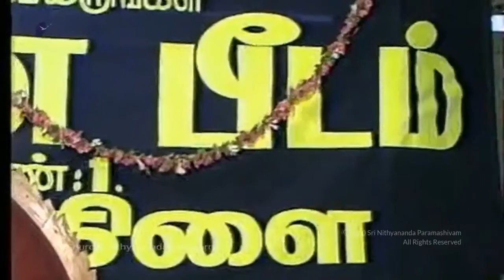Secret Power To Get Healed From Depression, Cancer and Liver Disease (7 July 2002)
HDH Nithyananda Paramashivam has healed millions of people from diseases ranging from terminal cancer to insomnia to physical injuries. He connects people directly to their highest consciousness to awaken the intense healing energy. He has gone on to initiate others as healers by opening up specific energy centers in their bodies to allow them to access and share this same healing energy. These healers experience beautiful results healing others, and also within themselves.

On 5July 2002 and 7 July 2002 His Divine Holiness himself conducted the free healing meditation camp in Salem,  Tamilnadu.

Event Name - à®¤à®¿à®¯à®¾à®© à®šà®¿à®•à®¿à®šà¯à®šà¯ˆ à®®à¯à®•à®¾à®®à¯
Venue - (à®à®±à¯à®•à®¾à®Ÿà¯), à®¤à®®à®¿à®´à¯à®¨à®¾à®Ÿà¯ -- à®šà¯‡à®²à®®à¯,  à®¤à®®à®¿à®´à¯à®¨à®¾à®Ÿà¯
à®¤à¯‡à®¤à®¿ - 7 July 2002

à®ªà®•à®µà®¾à®©à¯à®¨à®¿à®¤à¯à®¯à®¾à®©à®¨à¯à®¤à®ªà®°à®®à®šà®¿à®µà®®à¯
à®¸à¯à®°à¯€à®•à¯ˆà®²à®¾à®¸à®¾
à®•à¯ˆà®²à®¾à®¸à®¾
à®¨à®¿à®¤à¯à®¯à®¾à®©à®¨à¯à®¤à®¾
à®¨à®¿à®¤à¯à®¯à®¾à®©à®¨à¯à®¤à®ªà¯€à®Ÿà®®à¯
à®†à®¤à¯€à®©à®®à¯
à®¤à®®à®¿à®´à¯
à®šà®¤à¯à®šà®™à¯à®•à®®à¯
à®¤à®¿à®¯à®¾à®©à®šà®¿à®•à®¿à®šà¯à®šà¯ˆ